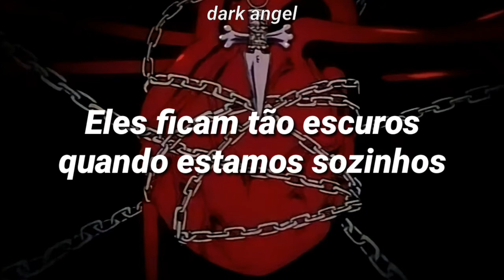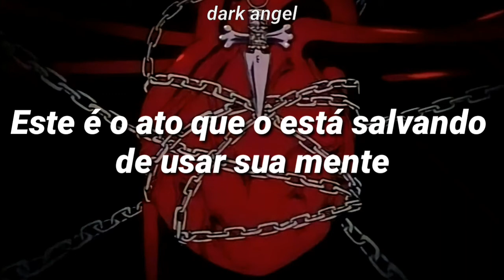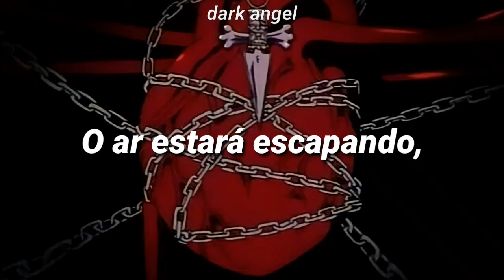Vanattica - confidential liar {legendado}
-Artist: Vanattica

Lyrics:

Confidential lying is the same damn thing you used on me
Keeping your words to yourself is worse than screaming painfully
Honestly I can't see why you hide behind
Porcelain eyes, a faint disguise to mask you're nothing special

White lies you keep there set in stone
They turn so dark when we're alone
It’s all about the pretense that we have
Falling out

I'm going to strangle you with all these words
Air will be escaping, your lungs will start deflating anytime now

Oooh, this girl
Could anyone love her?
No, I tried
No, I tried
No, no, she lied
She lied oh-oh-oh, she lied

(Anytime now, anytime now)

Do the dance that makes you seem so harmless, pathetic, and confused
This is the act that's saving you from using your mind or going through
Any work or mind-blowing thought development of shame inside your flaccid brain
You blew your chance to run your life
Run your life

Run your life
As imagens e os áudios presentes no vídeo não me pertencem!
The images and audio in the video do not belong to me!